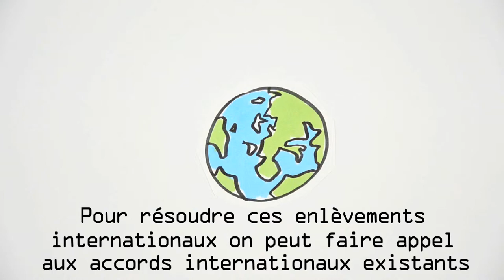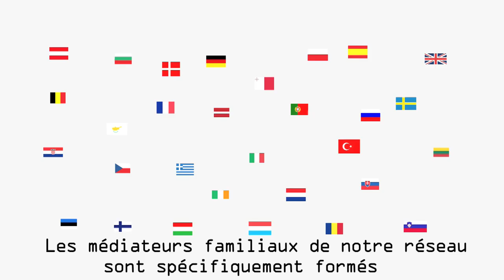What is International Family Mediation? - French version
In the European Union, approximately 130,000 international couples file for divorse each year. Children are involved in many of these cases. When an international family conflict escalates, it can lead to an international child abduction (AKA Parental Abduction).

This is where our network of over 100 trained, bi-cultural, cross-border family mediators help prevent international child abduction by mediating the conversation between parents to find a solution in the best interest of the child. If you or someone you know is worried about an international child abduction, contact our network of Cross-border family mediators